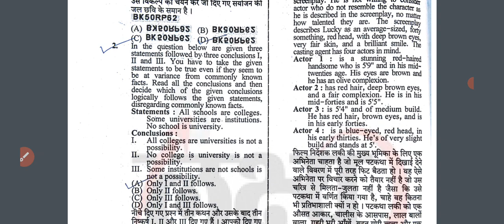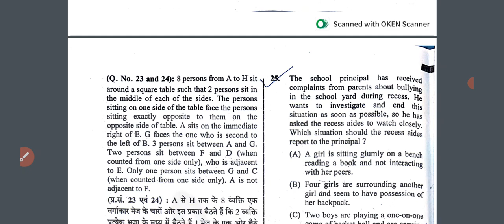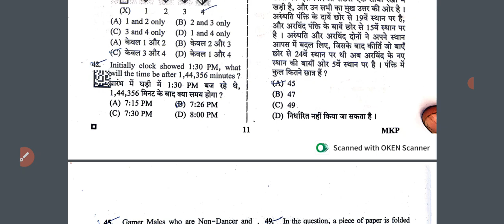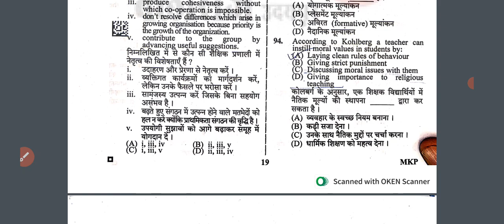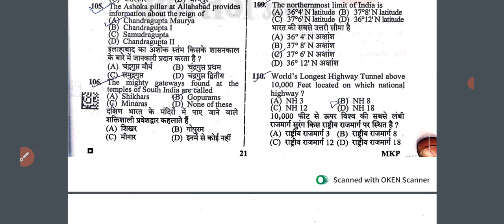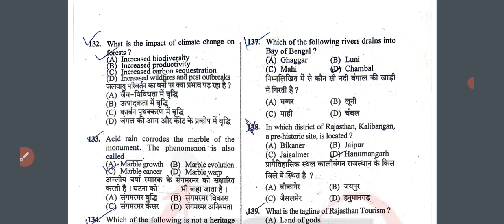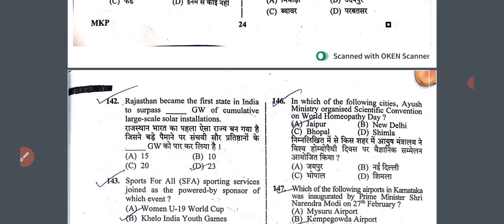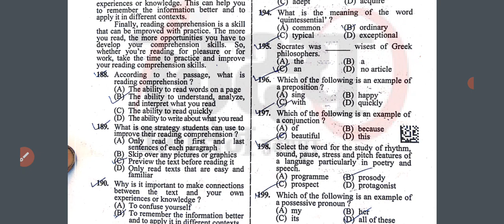PTET Answer Key 2023 | PTET 2 & 4 Year BEd All Subject Answer Key 2023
ptet answer key 2023 PTET answer key ptet 2023 ptet paper 2023 ptet paper 2023
ptet paper today
ptet answer key 2023
ptet ka paper 2023
ptet reasoning answer key 2023 ptet
ptet 2023 paper
ptet answer key 2023 reasoning
ptet 2023
answer key
21 may ptet paper